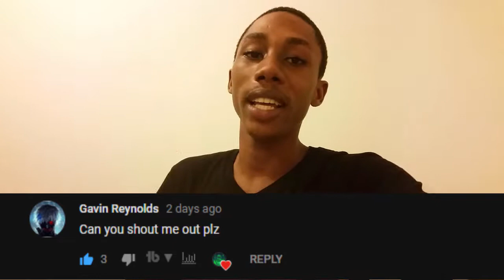Can You Speak JAMAICAN?? (Accent Challenge) EP. 2 | Drekko Drekko Reaction